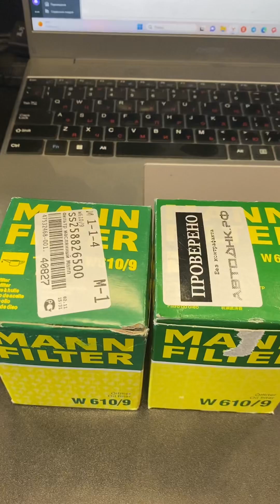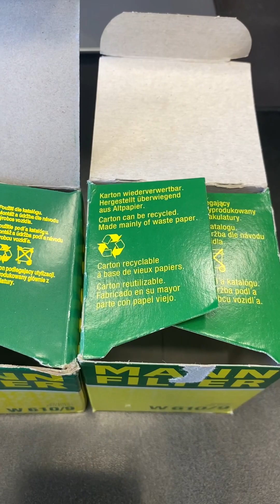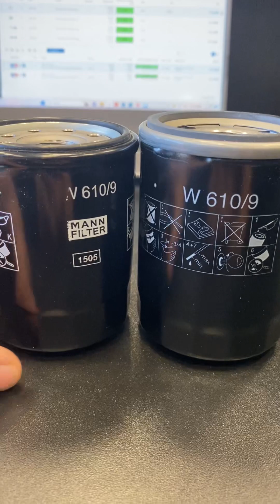Полный обзор масляного фильтра man 610/9